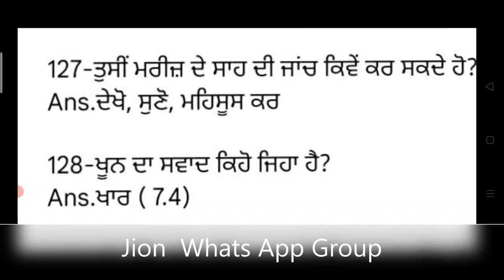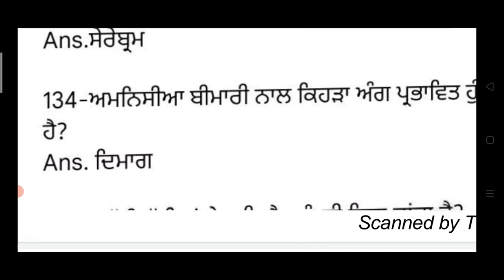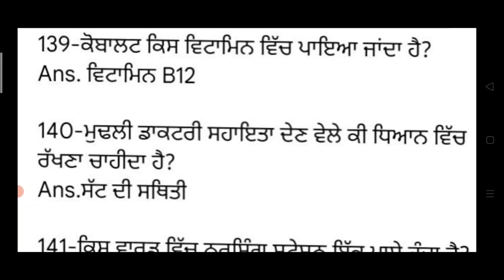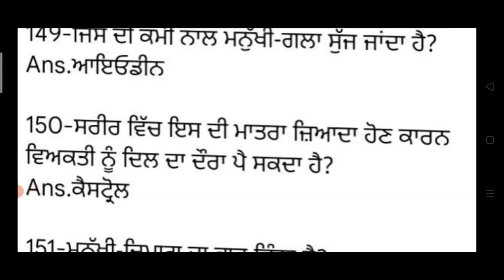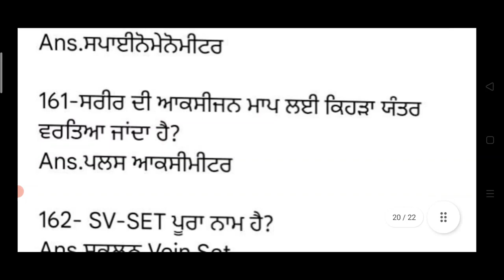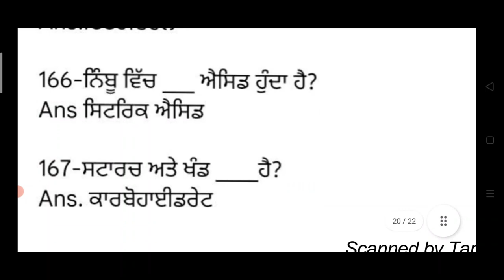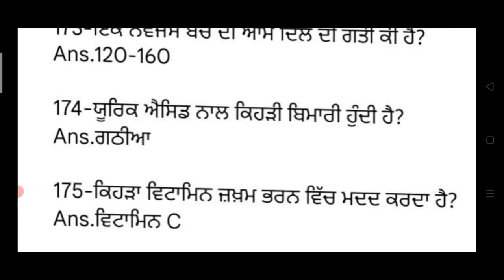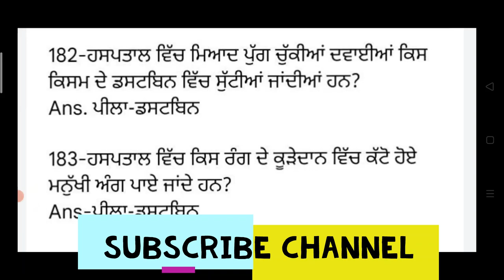Ward Attendant Exam MCQ Class | Hospital Care MCQ | 8th Level Gk MCQ | Ward Attendant Exam Imp Mcq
Hello Friends This is a Informative Channel and This Video is Full Information About Ward attendant mcq class 8th level gk and hospital baced mcq for punjab ward attendant exam 2021 bfhus ward attendant exam online class top important mcq expected question for ward attendant exam online class punjab ward attendant exam online mcq class 2021

for more online class about ward attendant exam 2021